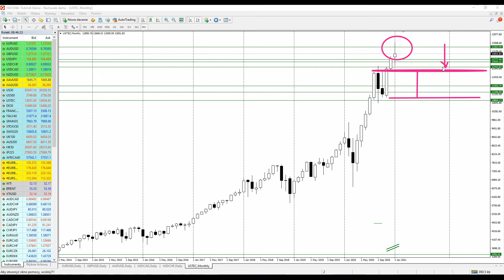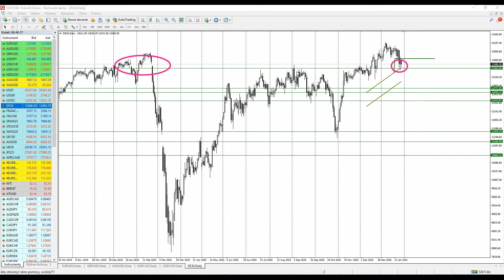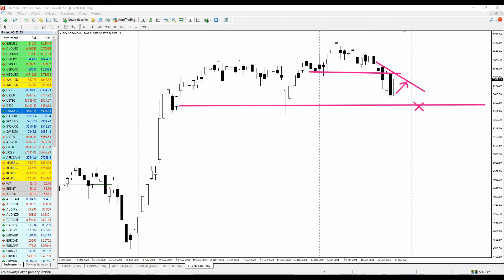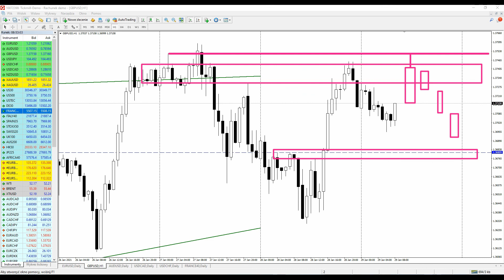Rynkowy Flash | NASDAQ, DAX, CAC, EURUSD, GBPUSD: Poziomy na koniec miesiąca | 29/01/2021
Poranny Rynkowy Flash z Piotrem Wilczyńskim: "Po środowych fajerwerkach na indeksach, wczoraj mieliśmy próbę odbudowy/window dressing/realizację zysków z krótkich pozycji. Jak zwał tak zwał, byki próbę podjęły.

Sesja w Tokio ponownie przynosi ochłodzenie, a zmienność ze środy zapłaciła podwójnie cierpliwym ;)

NASDAQ - istotne będzie zamknięcie dnia, a linią "na piasku" minima z dnia wczorajszego i ze środy. Zamknięcie pod może otworzyć 12500, a przy utrzymaniu negatywnego sentymentu możemy zejść w rejon 11500. Byki potrzebują zamknięcia powyżej 13500.

DAX - również tutaj z perspektywy średniego terminu istotne będzie gdzie nastąpi zamknięcie miesiąca/dnia. Poniżej 13360 otwierają się nowe możliwości dla niedźwiedzi.

EURUSD intraday - wczorajsze maksy do obserwacji. Jeśli tam zobaczymy potknięcie kupujących, spore szanse na zejście pod 1,2050.

GBPUSD - kolejny raz 1,37+ i kolejny raz bardzo aktywna podaż. Otwarcie tygodnia będzie kluczowe."